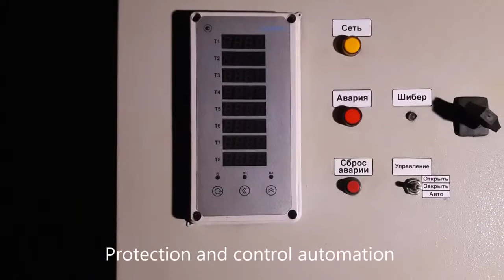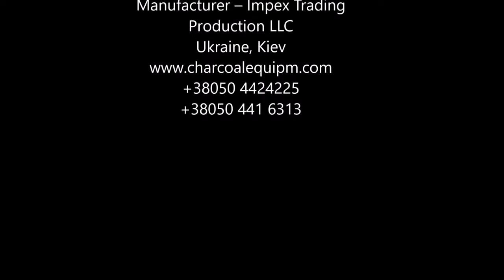Charcoal production Charcoal Kiln – “UMT 3”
1. Increased productivity from 35 to 50 tons per moth 2. Automatic protection from extreme temperatures, works completely offline. 3. Low operating costs. The equipment serves one person, whether it is a single installation, two or three. No electricity. 4. Work without repairs. We give a guarantee of two years 5. Environmental cleanliness. No emissions into the atmosphere, either before or after, or during the production process